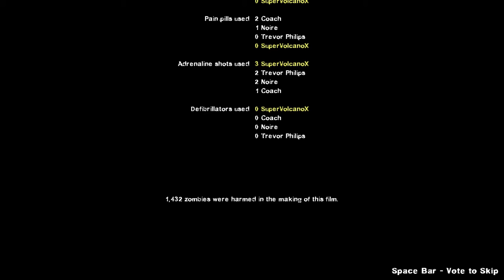SuperVolcanoX's Playthrough of Left 4 Dead 2 - The Parish 5 of 5